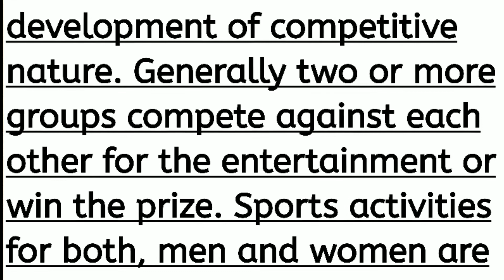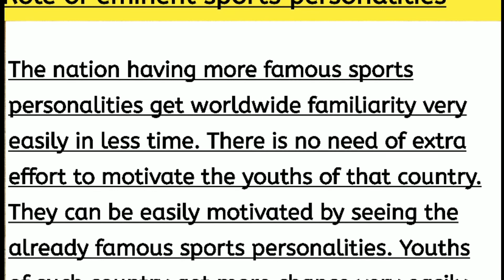Essay writing|English Essay importance of sports|Educate to Elevate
Essay writing
Importance of sports Essay
English Essay for all classes

please comment me .I'll try to reply your questions and also
told me  about video.

This is an educational channel,we provide the educational videos for primary to secondary students, our videos are in English and urdu,if you like our videos please subscribe our channel,like and share our videos